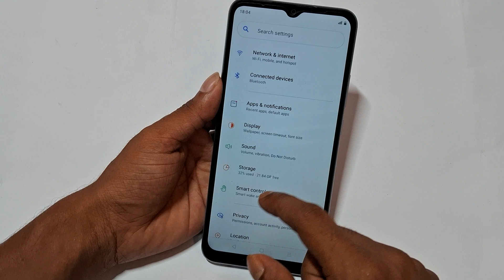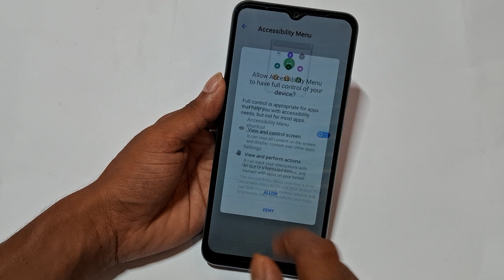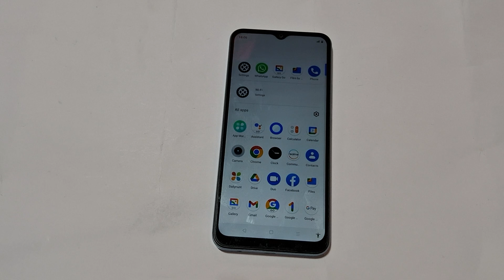Realme mobile ko Restart kaise kare without power button | How to Restart realms c30, c51, c55, c53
realme 11 5g, realme 11x 5g, realme narzo 60x 5g, realme c51, realme c55, realme c53,Realme c30s ko restart kaise kare without power button